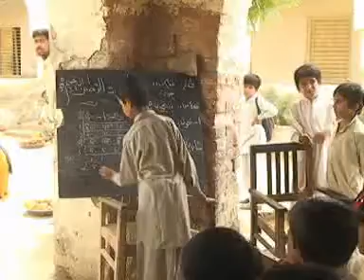127 years old primary school of tharushah damaged report by Zahid Rajpar Samaa tv Naushahro feroze